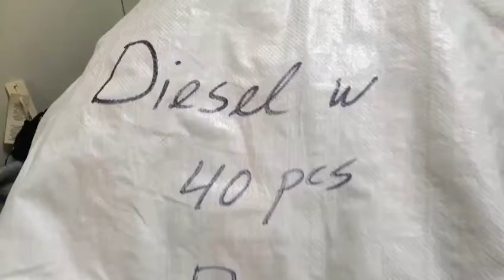STOCKINFO.RU - MIX (муж/жен) Diesel зима 2016